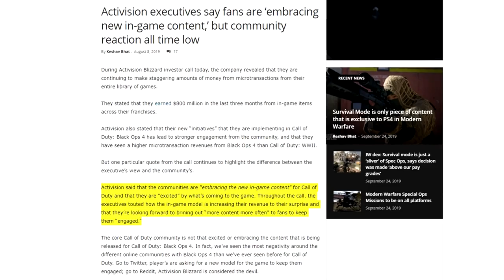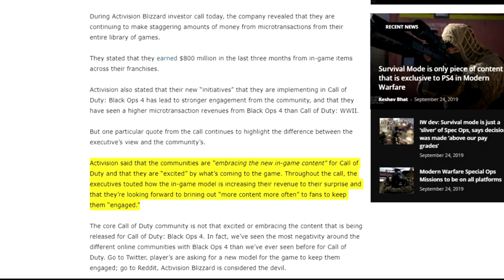Beware of Activi$ion... (No Supply Drops in Modern Warfare?!?!)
No supply drops in Modern Warfare? Including a direct method to purchase to purchase what the consumer wants? Iterating the establishment of a free Battle Pass? Oh, and even no RNG?

   This all seems too good to be true, but it is quite possible Activision has turned over a new leaf... well, let's not get too presumptuous, now. Apparently, supply drops will be "no more" in a recent post from the CEO of Activision this week, linked below.